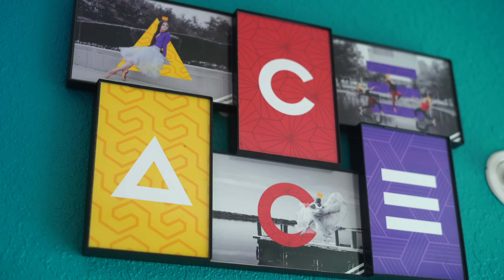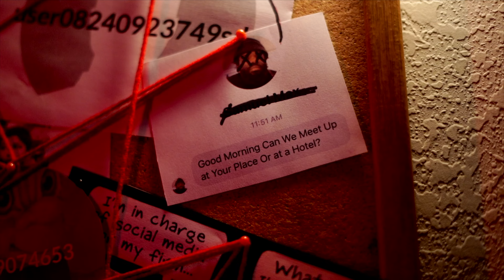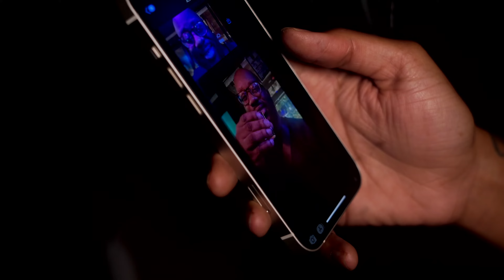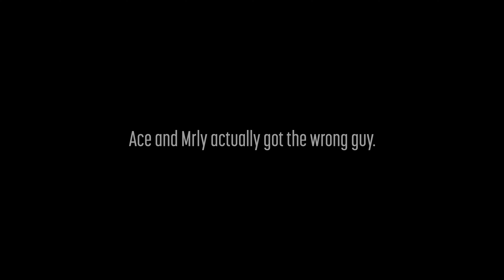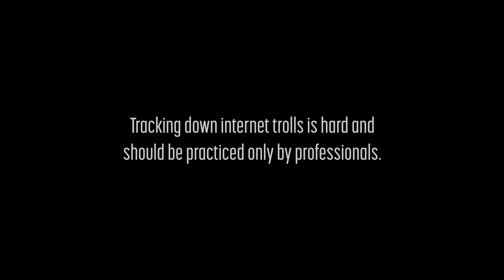Ace Anderson - No Disrespect ft. Mrly Jade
Ace Anderson and his little sister Mrly Jade have come together to create their first single: "No Disrespect"! This powerful track is a message to all the internet trolls and haters out there - be careful what you say online or you might not like the consequences. Full of energy and captivating beats, this song creates a chilling yet catchy warning to all those who dare show disrespect online. Check out the music video now!

Ace Anderson - "No Disrespect" - Feat. Mrly Jade
STREAM IT NOW

SONG CREDITS
🎹 Beat Created & Produced By: Ace Anderson
🎤 Song Written & Recorded By: Ace Anderson & Mrly Jade
📻 Song Mix/Master Engineer: Ace Anderson

Filmed, Directed & Edited by Ace Anderson
Written by Ace Anderson
Creative Director: Ace Anderson
2nd Camera Operator: Gabrielle Reyes
🤯 Watch This In 4K 🤯

♠️ Align yourself with Truth, Trust, and Patience, and you will Ace your life.